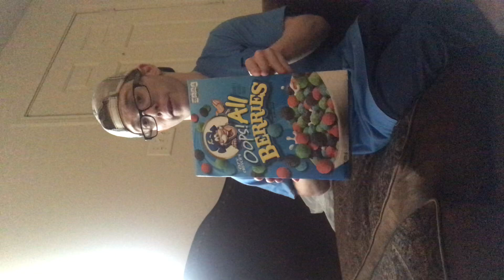CptnCrutch went shopping! HEB (grocery haul)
Well I needed to go get some  grocery stuff so I said why not make a video of what I picked up.

Hope you enjoy something different.